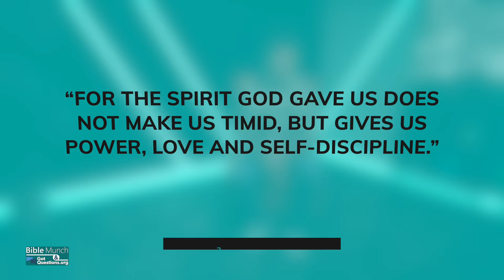How should Christians respond to people who annoy them? | GotQuestions.org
Annoying people are hard to deal with. The big question is, are they really being annoying, or are you not being loving and patient enough? In this video, Pastor Nelson answers your question: What does it mean that we must obey God rather than men in Acts 5:29?

*** Recommended Book:
Who's pushing your buttons? Handling the difficult people in your life
By: dr. John townsend

*** Related Questions:
What does the bible say about toxic relationships?

What does the bible say about dealing with difficult people?

Dealing with negative people—what does the bible say?